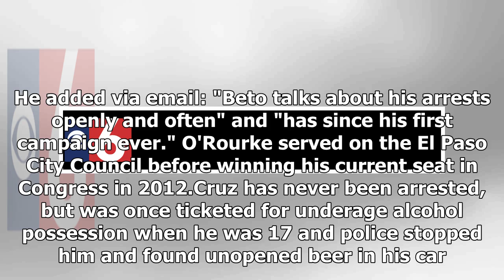Tweet of O'Rourke's Mugshot Triggers Social Media Sparring